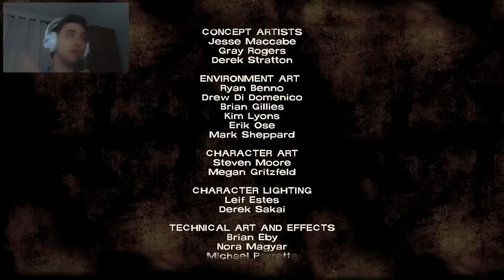The Walking Dead - Ep.4 - Sequestro! - Parte 4 / FINAL (Around Every Corner)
Nossos momentos finais em Crawford e mais alguns problemas aparecem enquanto pessoas desaparecem!